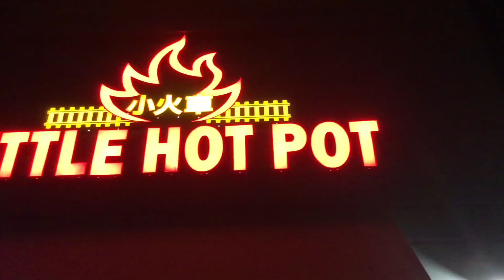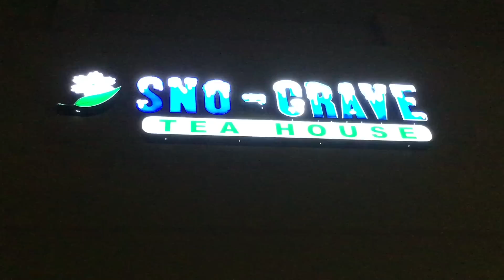The Little Hot Pot Restaurant, Fremont CA - Friend's Celebration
Friends don't need much of an excuse to get together...so we went out to celebrate friendship at one of Kenny and Zonia's favorite hangouts - The Little Hot Pot Restaurant in the Silicon Valley city of Fremont, California...lots of high tech types there...